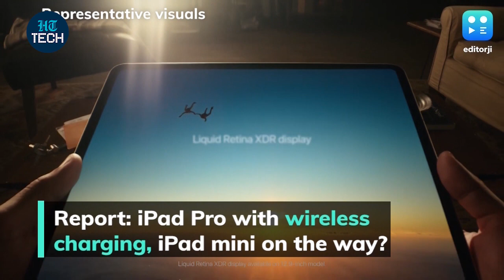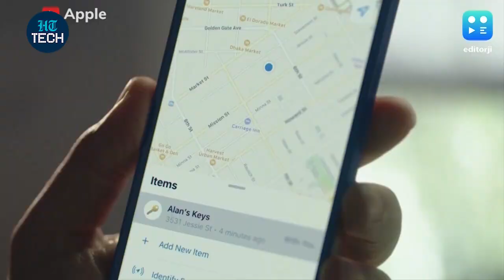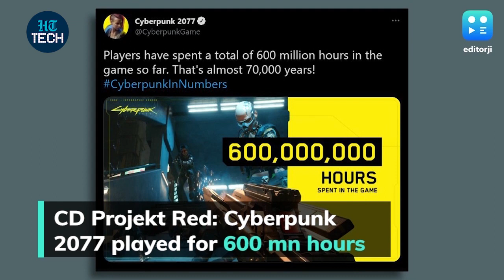Editorji Tech Wrap: Google Pixel Buds A-Series launched!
Google has launched an affordable version of its Pixel Buds true wireless earbuds, called the Pixel Buds A-Series. Meanwhile, analysts have predicted that Apple will launch new MacBook Pro models at its WWDC 2021 event on June 7. Catch all the latest tech news on today's editorji tech wrap.